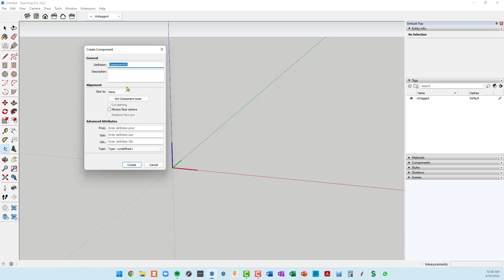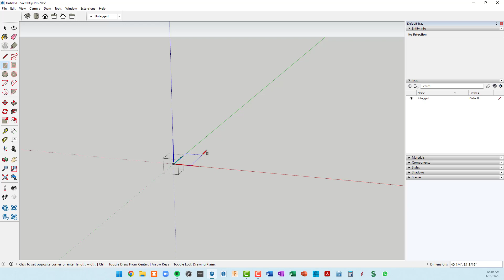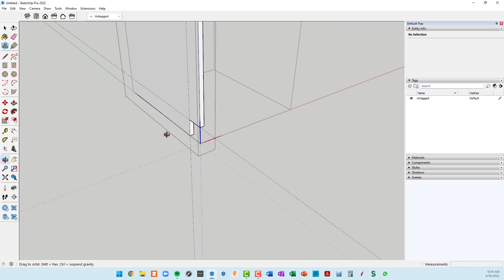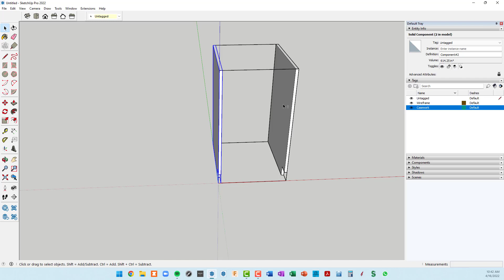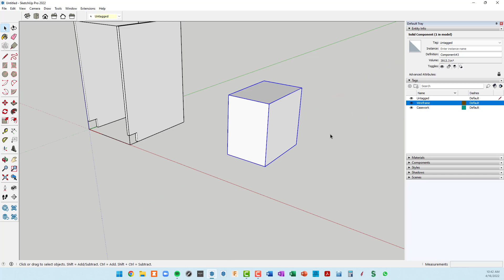SketchUp for Cabinetry: Pre-making Components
Here's an alternative method for making components.